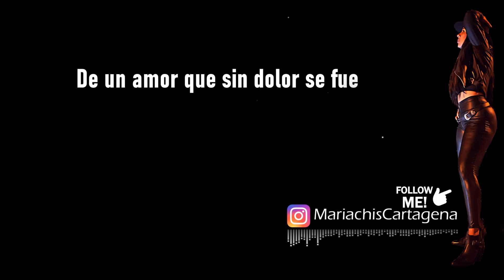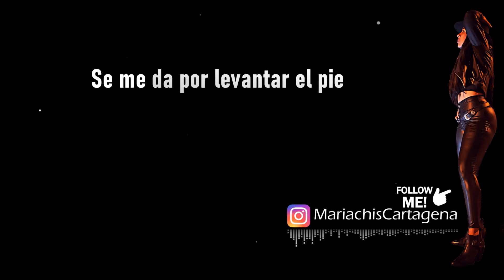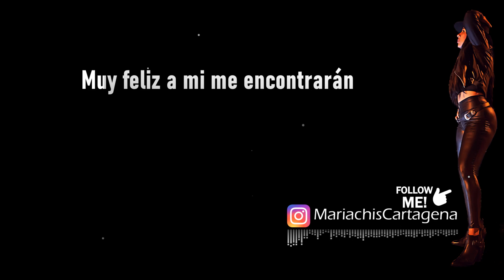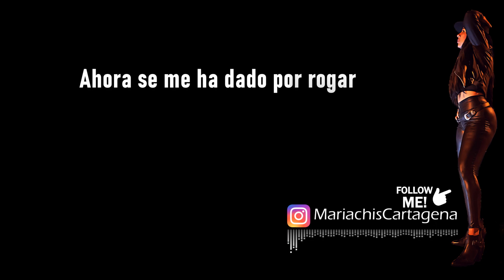KARAOKE El Tropezon - Hermanos Zuleta